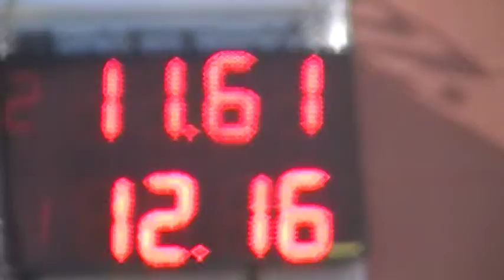300 libres 20/04/2019 El Canal de Todos Autodromo de Avellaneda